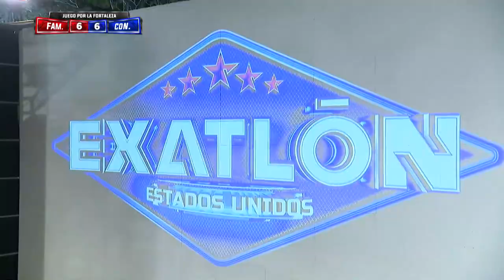La Batalla Se intensifica | Exatlón Capitulo 31 EEUU #6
Capitulo 31. Imponente Circuito de La Mina. Isa vs Susana. Susana no decepciona.